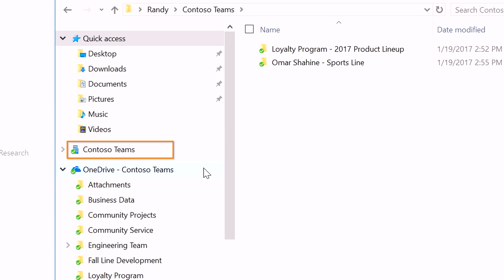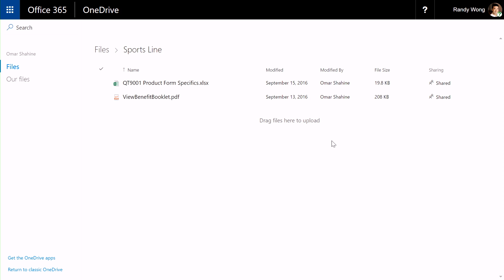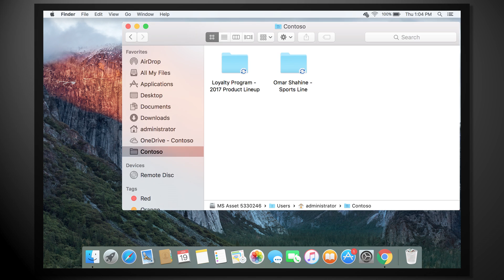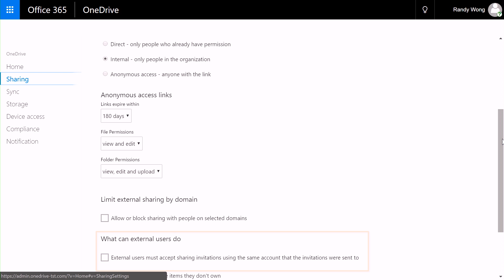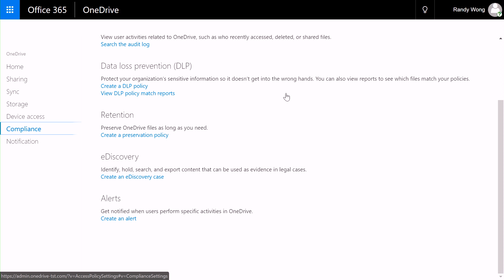OneDrive sync client updates and the new OneDrive Admin Center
Principal engineer, Randy Wong, highlights updates to the OneDrive sync client to enable users to access and sync their Office 365 files including team sites and folders shared with you. He also gives you a quick tour of the new OneDrive admin center that delivers a simple, centralized experience to configure policies for sharing, sync, device management and more.